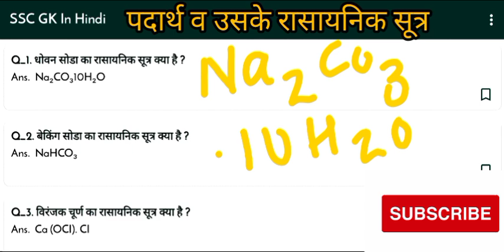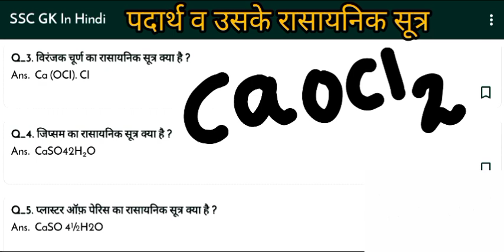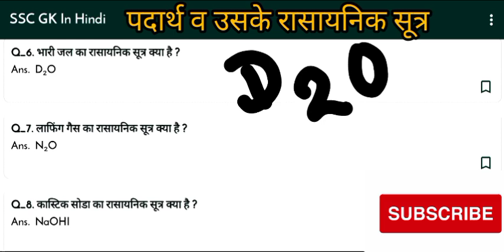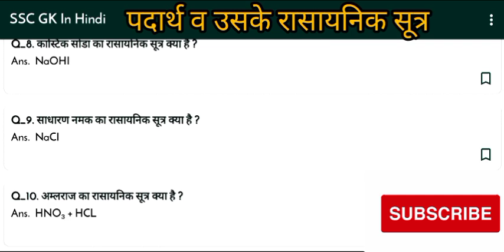important gk questions।